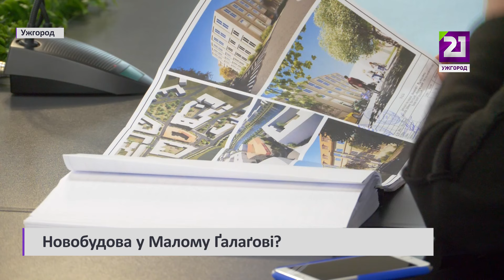Новобудова у Малому Ґалаґові